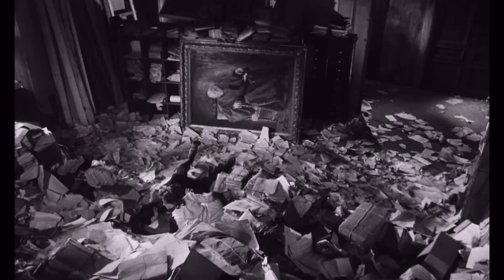🎥 THE TRIAL - 1962 - MOVIE TRAILER - 🎥 TRAILER & FULL MOVIE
The Trial (1962)

Unravelling the Kafkaesque Nightmare | Official Trailer and Classic Film Overview

🎬 Step into the surreal and haunting world of Franz Kafka with "The Trial" (1962).

Join us as we dissect the official trailer and provide an overview of this classic film that brings the enigmatic and existential themes of Kafka to life on the silver screen.

📽 Official Trailer :

Experience the disconcerting and atmospheric trailer for "The Trial." Directed by Orson Welles and based on Kafka's iconic novel, this trailer gives a glimpse into the nightmarish journey of Josef K. through a maze of bureaucracy, absurdity, and existential angst.

The film's visuals, coupled with Bernard Herrmann's evocative score, create an atmosphere of unease that lingers long after the credits roll.

🌟 Overview :

Starring Anthony Perkins as Josef K., "The Trial" follows the Kafkaesque nightmare of an ordinary man who is suddenly arrested and put on trial for an unspecified crime.

As Josef navigates a labyrinthine legal system and encounters a series of eccentric characters, he grapples with the absurdity of his situation and the elusive nature of truth and justice.

🎥 Why "The Trial"?

Orson Welles brings his unique directorial vision to Kafka's existential masterpiece, creating a film that is both visually striking and intellectually stimulating.

The cinematography, set design, and performances contribute to the film's eerie atmosphere, making it a compelling exploration of existential dread and the absurdity of the human condition.

👁‍🗨 Join us in unravelling the mysteries of "The Trial" and delve into the complexities of Kafka's world.